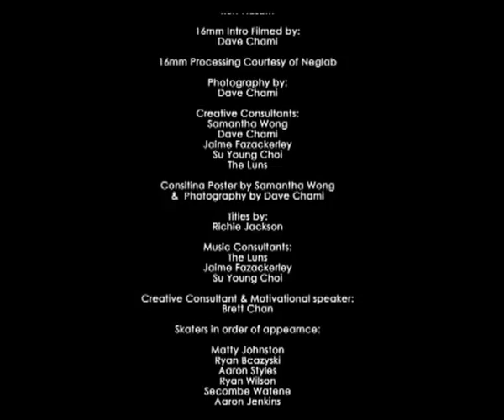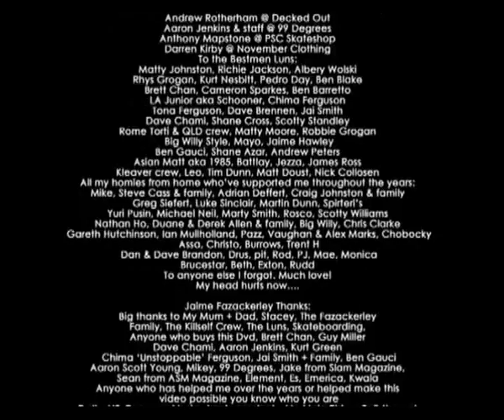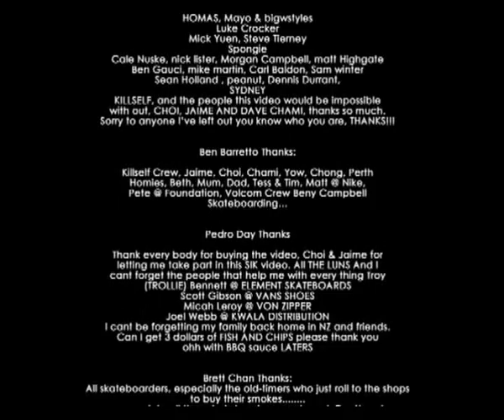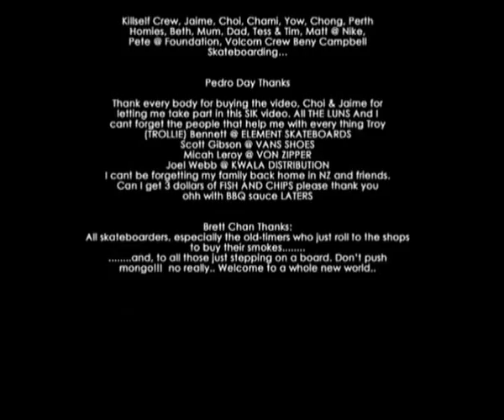KillSelf | Full Length Skate Video | Sequence Media 2005 | Australia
Directed and Produced by: Jaime Fazackerley, Su young Choi and the Luns
Edited by Jaime Fazackerley
Assistant Editing by Su young Choi,16mm Clips by Dave Chami

Skaters
Matty Johnston, Ryan Bcazyski, Aaron Styles,
 Ryan Wilson, Secombe Watene, Aaron Jenkins,
 NZ Kerry, Paul Battlay, Jamie Ross,
 Sam george, Jezza Correa, Josh Oliver,
 Nick Colleison, Dane Burman, Ben Stevens,
 Scotty Standley, Matt Doust, Will Ackerman,
 Cameron Sparkes, Richie Jackson, Pedro Day,
 Brett Chan, Dave Chami, Jaime Hawley, Shane Azar,
 Ben Gauci, Kurt Nesbitt, Jai Smith, Ben Blake,
 Rhys Grogan, Albert Wolski, Ben Barretto,
 Dion Kovac, Chima Ferguson, Dave Brennen

CopyRight Sequence Media 2005